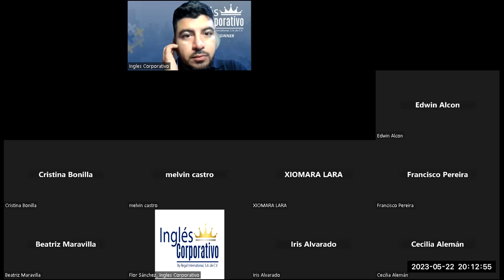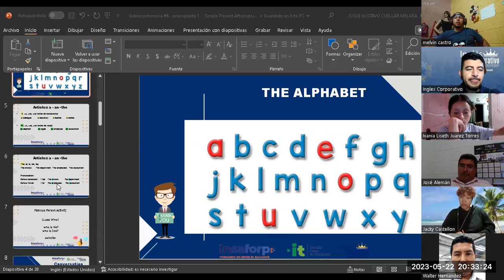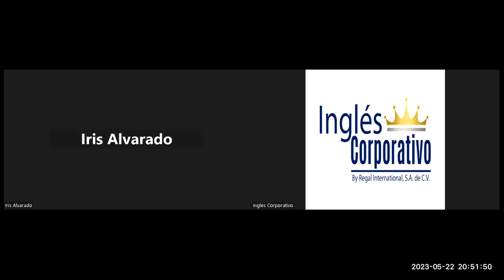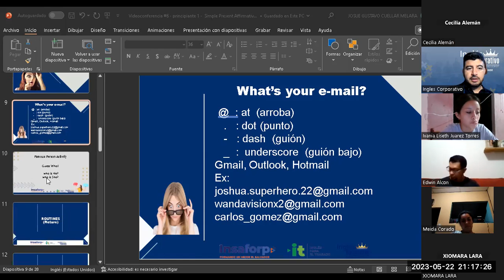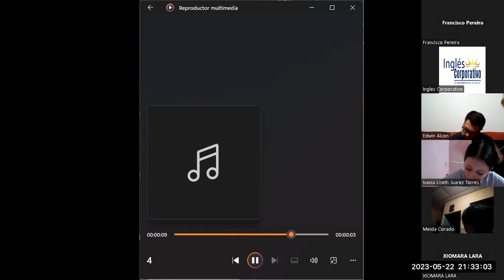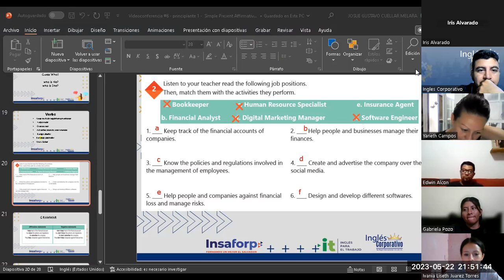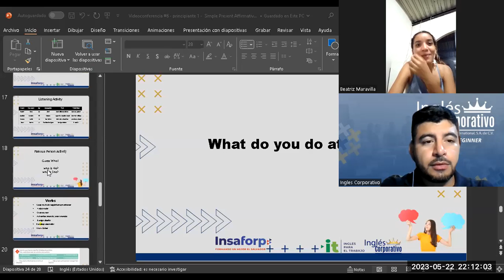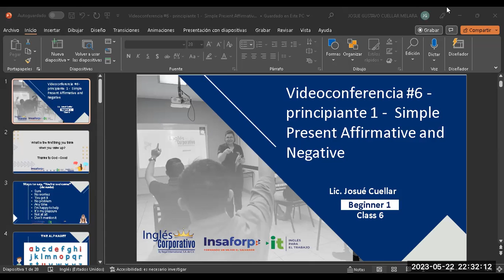Sesión 6-22-05-2023-29750-8048-0073/2023-Cuellar-Simple Present Affirmative and Negative